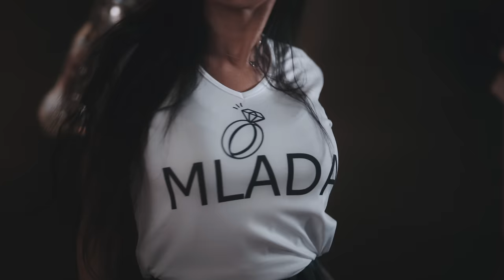SLADJA ALLEGRO - Kraljica kafane (OFFICIAL VIDEO 2023)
Label and copyright: SHARAN CONCEPT / KVZ Music Zabranjeno svako kopiranje video i/ili audio snimaka i postavljanje na druge kanale!

🎶 Muzika : Daniel Ganev
🎶 Tekst: Sharan Allegro
🎶 Mix & master: Daniel Ganev
🎶 Numera snimana  u studiju Saše Dinića

►Scenograf: Zoran Jeličić Struja

ORKESTAR::
Dejan Jankovic-Dekara
Ivan Mitrovic
Dusan Lekic-Dule Crnac
Sejdo Shabani

GLUMCI
► Jovana Ljubisavljević
► Anđela Trifunović
►Lara Gvero
►Melina Gvero
►Pavle Jovanović
►Igor Mitrović
►Daniel Mitrović
►Marko Božić
► Teodora Gajdov Beba
►Mirza Trebinjac
► Nedeljko Tešanović Boske
► Smilja Janković
► Pas - Bela